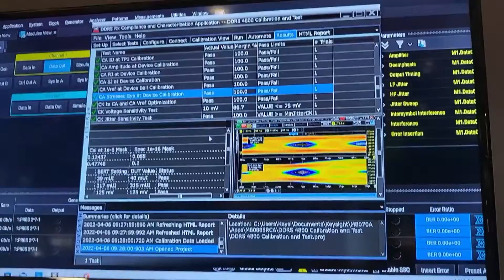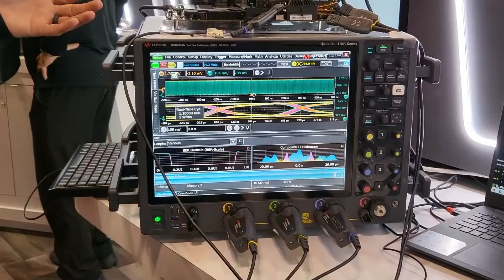DDR5 Design Simulation & Testing at DesignCon 2022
0:00 Demo introduction
0:14 BERT and test card pattern explanation
0:32 Receiver test application overview
1:02 In system tests with DDR5 motherboard and MX series probes

Utilizing Keysight's M80885RCA application software with the M8020A BERT for receiver testing, and the D9050DDRC DDR5 compliance test software with a UXR-Series oscilloscope for transmitter testing - Randy White, Keysight's Memory Solutions Program Manager, demonstrates DDR5 compliance on a production DDR5-4800 system to show how to leverage new measurement science. The use of BGA interposers, DIMM fixtures, and switches allows easy signal access, resulting in automatic control of DUT for repeated testing, and a data repository enabling accelerated result analysis and decision making, streamlining the process.